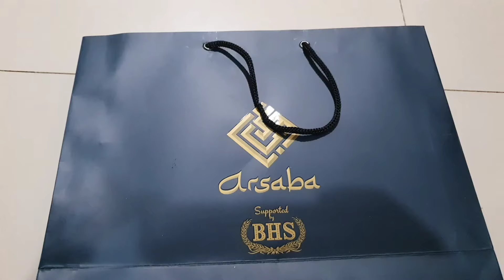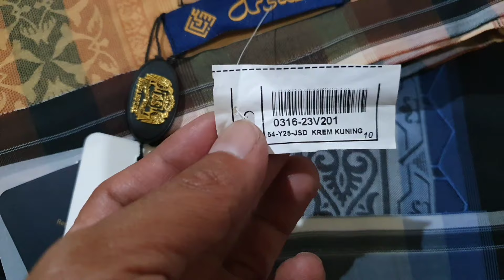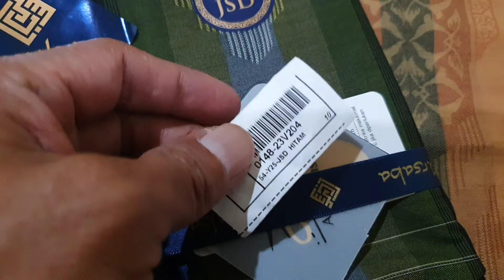TERBARU BHS ARSABA 2024